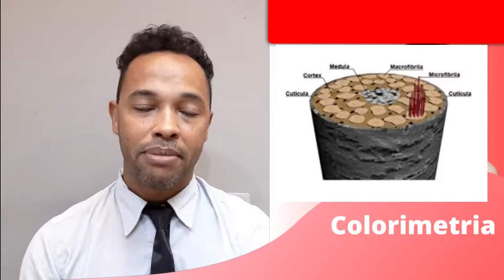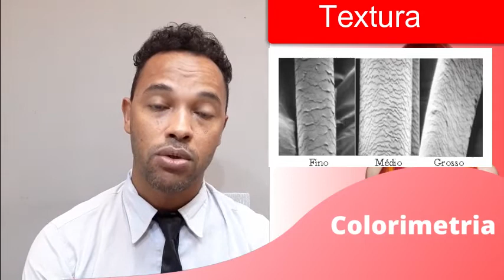7 ( aula) COLORIMETRIA FÁCIL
Você quer aprender colorimetria? Então cola em mim que vou te levar a um patamar que nenhum outro professor te levou até agora.

Quer se tornar expert em colorimetria?
E JÁ COMECE HOJE MESMO ESTUDANDO PARA SER DESTAQUE NA SUA PROFISSÃO.

Não perca tempo. Perder tempo é perder dinheiro.
Sequência das aulas, link a baixo.

cep 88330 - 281-  Santa Catarina - Brasil

Como aumentei meu faturamento usando alavancagem financeira dentro do meu conhecimento de colorimetria.

● Veja mais informações sobre cabelo?

Conteúdo produzido por José Maria Pereira de Oliveira
Toda as informações contidas nesse vídeo é de total responsabilidade da idealizadora: Vitrine Salão Arte Café Não sendo autorizado download ou cópia para reprodução comercial.